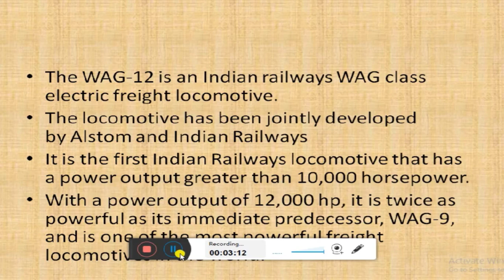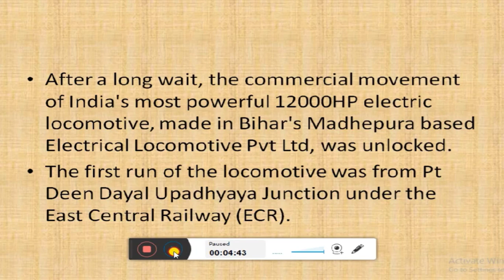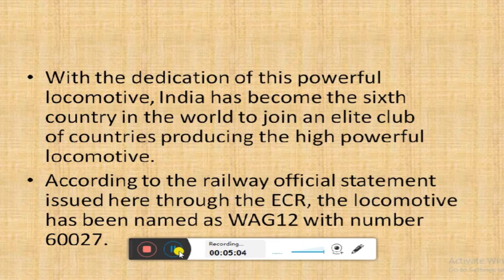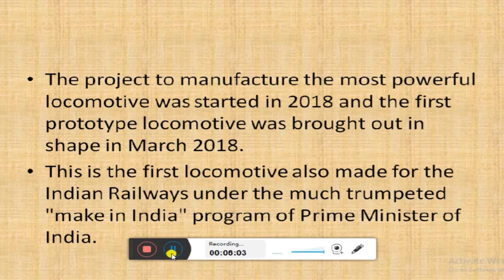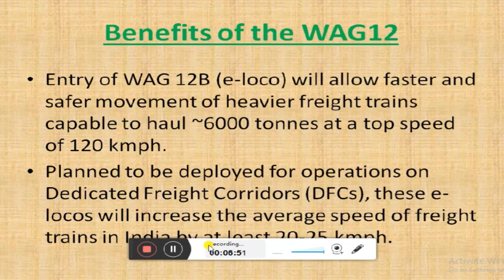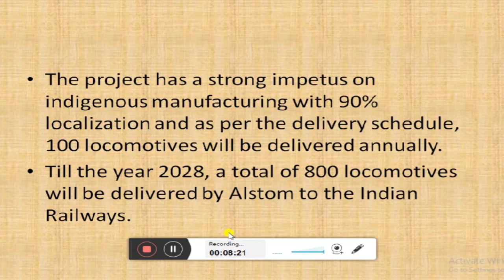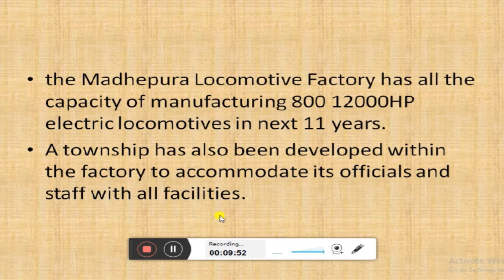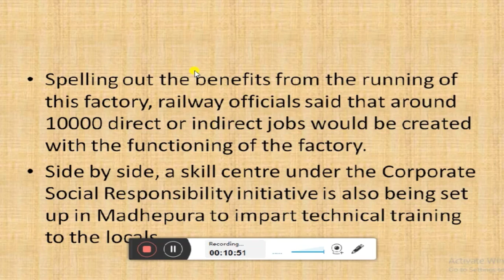W.A.G 12 भारत का सबसे शक्तिशाली फ्रेट लोकोमोटिव इंजन